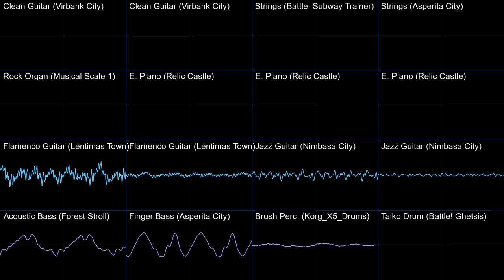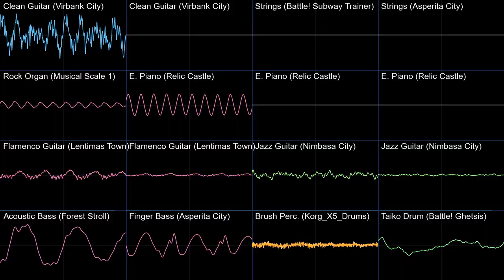Windmill Village Mode 1 - Sonic Rush Adventure Pokémon Black White 2 Soundfont Cover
Haven't done a BW cover in a while and I did this one on stream today.
This track has some interesting guitars, and it just so happens BW2 has a bunch of them.

Windmill Village Mode 1 - Sonic Rush Adventure